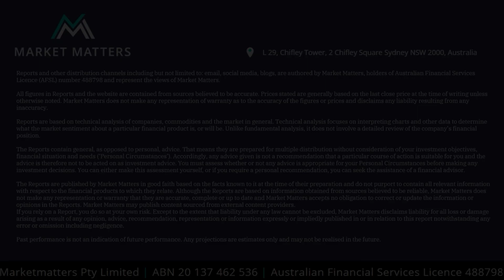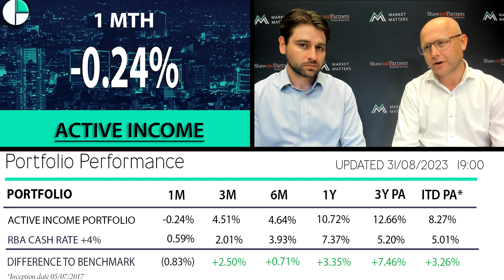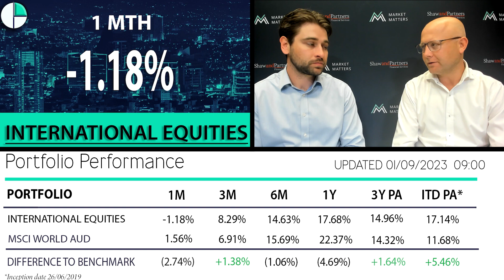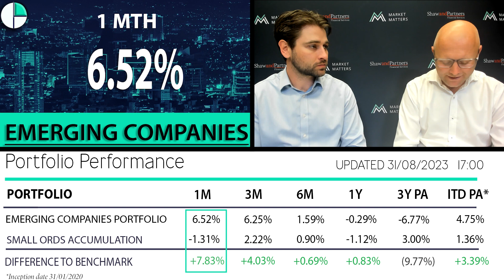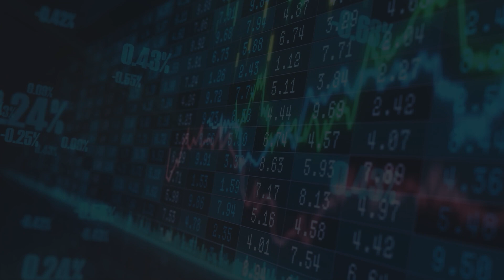Market Matters Video Update for August 2023